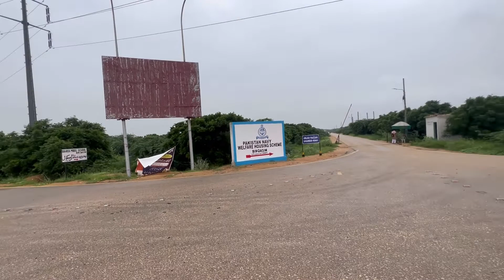Pakistan Navy Housing Scheme Bin Qasim Karachi